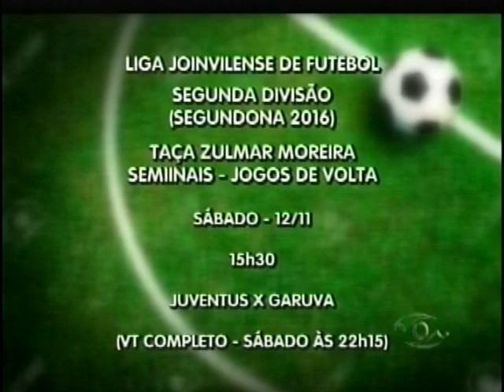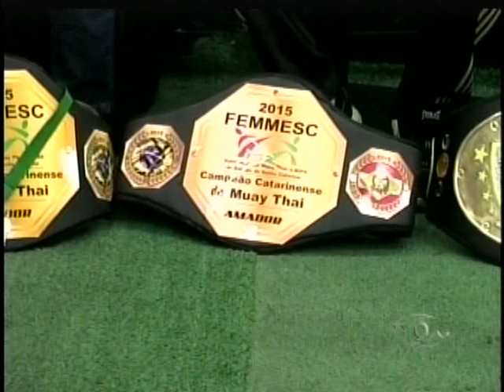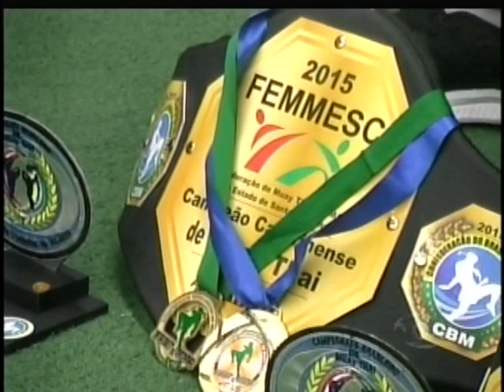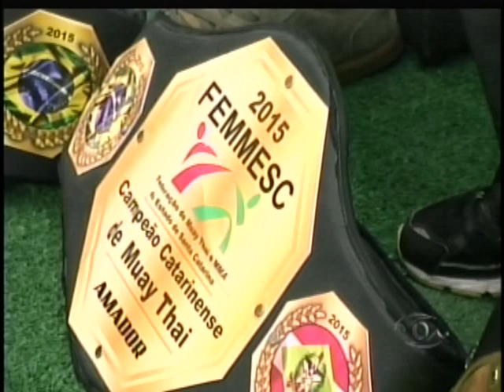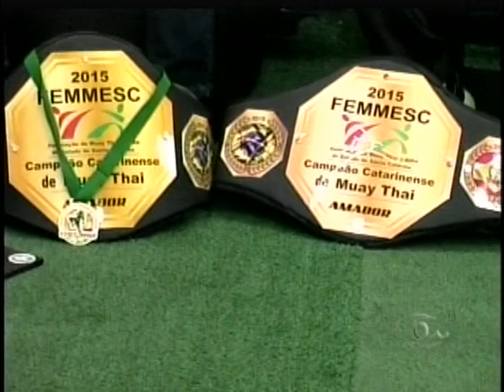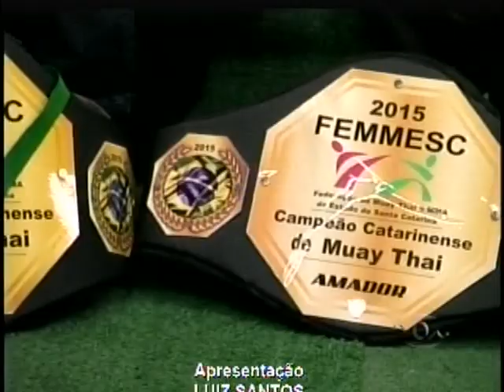TVBE PGM ESPORTE 2º BLOCO sexta 11 de novembro de 2016